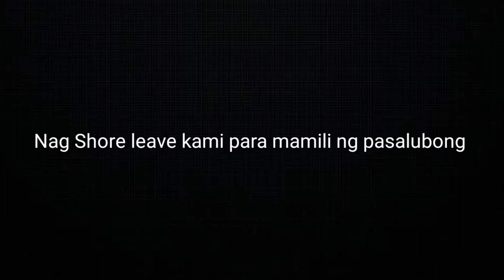Buhay Seaman - Shore Leave - Shopping Time. Manlalayag TV | Vlog 08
Nag Shore leave kami para mamili ng pasalubong. Uwian na Next week